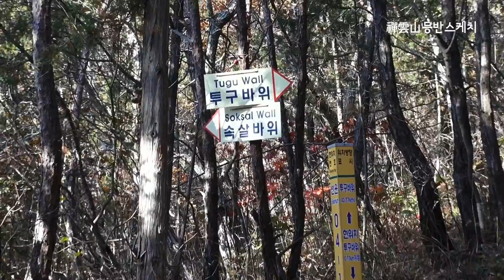선운산 등반 스케치2014 .11. 23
선운산 속살바위.투구바위 등반 스케치...